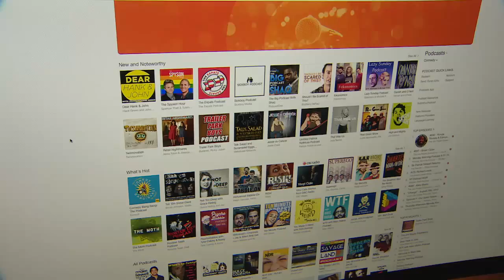st mccabe sick boy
CBC News Nova Scotia aired Sept. 3rd